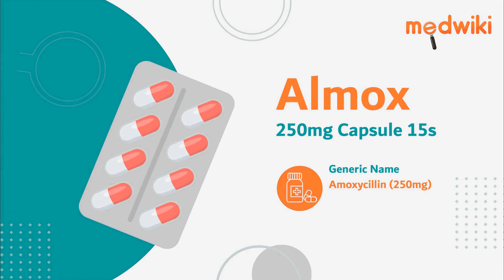Almox 250mg Capsule 15s - Uses, Benefits and Side Effects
Almox 250mg Capsule 15s